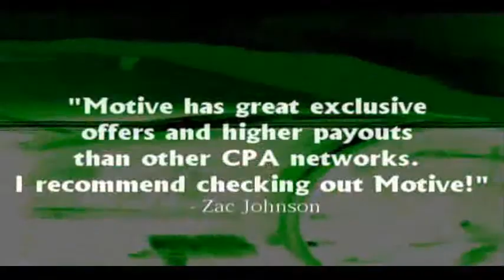IANteract Bowling Meetup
Had a small meetup and did some bowling.